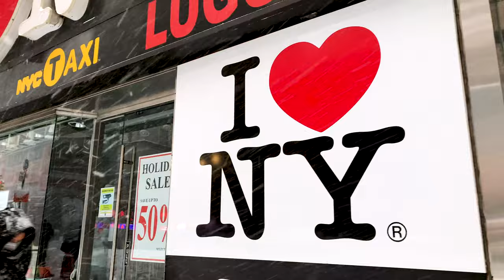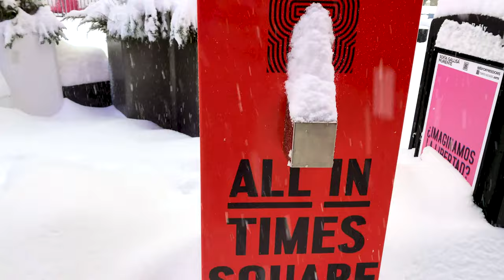[4K] Times Square & Broadway WALK UNDER THE SNOW // Explore NYC // February 1st, 2021 Snowstorm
The February 1st, 2021 SNOWSTORM in New York City is poised to be one of the biggest in recent years. We might have 22 inches of snow by the end of the storm. Today, we are walking in a true Winter Wonderland. NYC under the snow can be quite magical.

Hey guys,
The first 2 days of February 2021 will be remembered to have brought to NYC one of the biggest Snowstorms in recent years. If you ever wondered what it's like to walk under heavy snow in the city -- here you go!

We walk along Broadway from 58th Street to Times Square (42nd Street). You can enjoy the famous City Lights in a completely different setting. Turn the volume up and you will hear the sounds of New York City under the snow!

THE HIGHLIGHTS
2:35 The Restaurant Serafina on Broadway with the outdoor huts
3:40 Late Show Theatre
7:35 The Winter Garden Theatre & Stardust Diner
9:00 Chairs & Tables @ the Paramount Plaza
10:00 50th Street and Broadway
11:30 Mama Sbarro... the pizza!
13:30 48th Street & M&M World
15:00 TKTS in Times Square
16:30 From here we walk around Times Square with its attractions: The Flag - Hard Rock Caffe - The Billboards etc

WALK FOR CHARITY
Something NEW to start off this new year -- 2021 while helping those less fortunate and in need. I recently discovered a really nice APP called "Charity Miles" that allows me to track my walks and use each mile I walk to raise $1 for a charity of my choice. For now, I selected Feeding America an organization that now more than ever is in need of our help to provide food for those that cannot afford it. How does it work? Every mile I walk is counted toward a collective pool (these are all the app-users that like me have elected this same charity organization) and at the end of each fiscal quarter, Charity Miles will use the corporate sponsors they receive to submit the corresponding donation to the charity. Plus, friends, family, and followers have the ability to pledge extra support for each mile I walk starting at $0.5 cent per mile.  If you want to help and pledge your support, you can find more info on the Current Cycle here --

Each Pledge Cycle lasts about 1 month.

USEFUL LINKS 🚕
If you are looking for more information on New York City from how to visit it to useful tips on how to organize your trip or simply "live" it virtually from afar, you can find many useful articles and stories on my Blog "Around New York With Irene"

I am also a certified Tourist Guide in the Big Apple, so whatever info you need about NYC, write me!

LET'S DISCOVER NEW YORK TOGETHER ✈️
If you are planning a trip to the Big Apple and want to take a tour of the city together if you have any particular requests or want to give advice and tips on future videos, comment below or write me in private!

Be safe & stay strong New York!